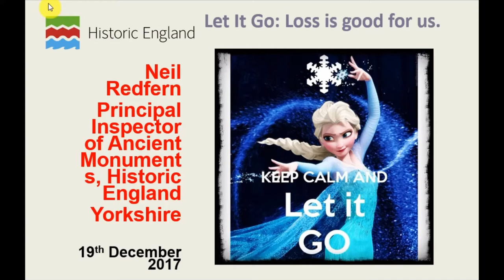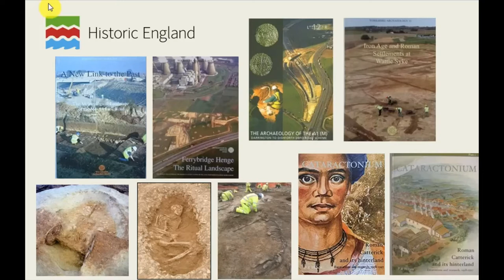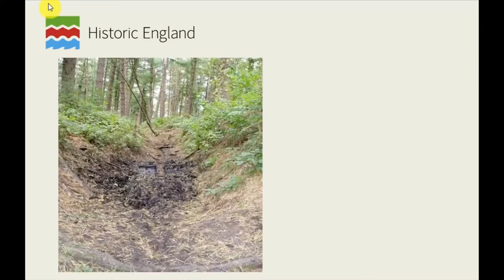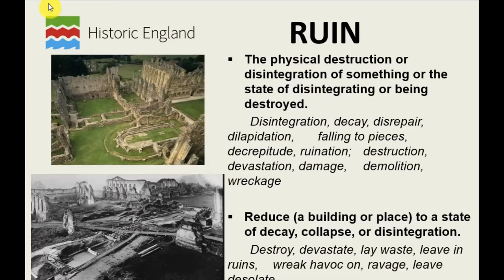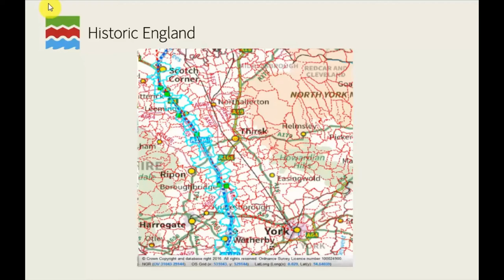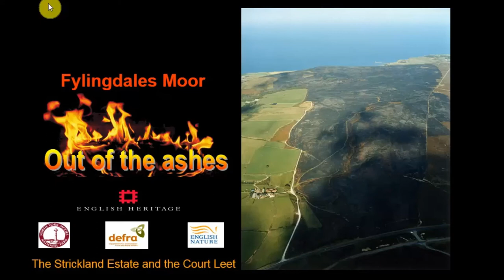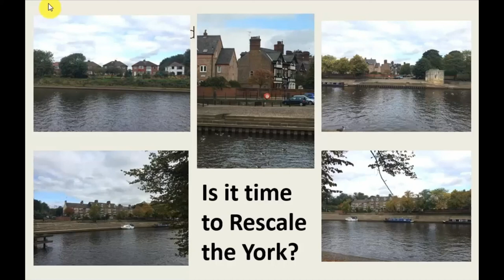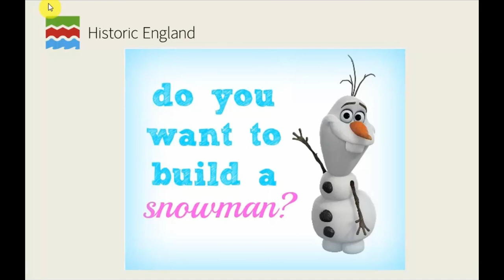Let it Go: Loss is good for us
Over recent years heritage management in England/UK has become increasingly fixated with process and has failed to engage in a meaningful debate about its purpose. This process first approach can be illustrated by the concept of ‘Heritage at Risk’ and the need to focus resources on preventing the loss of heritage assets: any loss of being seen as failure. In this paper I will set out a contrary view and argue that far from being failure, ‘loss’ is actually good for us (for both heritage managers and the public). Indeed as archaeologists study the process of loss and actively lead to loss via excavation we should understand the wider creative opportunities it brings. My paper argues that cultural heritage management is a creative process and that we are normally at our creative best when we are dealing with/threatened by loss. We should not be concerned about loss but rather see it as a very liberating and powerful opportunity to do something, to think something different, to be creative. Loss should not be seen as failure but rather as a creative opportunity to understand, sustain, and enhance the cultural values we associate with heritage and the historic environment.

Neil Redfern (Historic England)